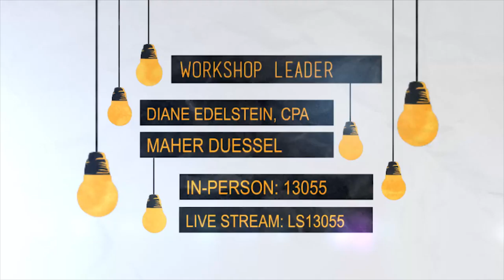2017 Yellow Book Workshop | GSCPA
The 2017 Yellow Book Workshop will focus on studies on single audit and Yellow Book deficiencies.